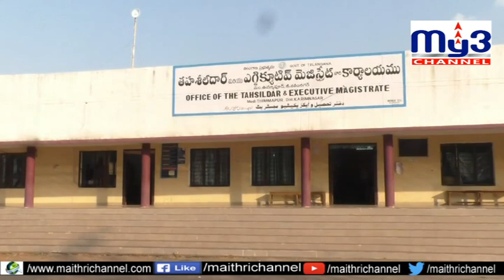My3 News 16.05.2019 మీ భూమి..మీ పత్రాలు ..సక్సెస్‌